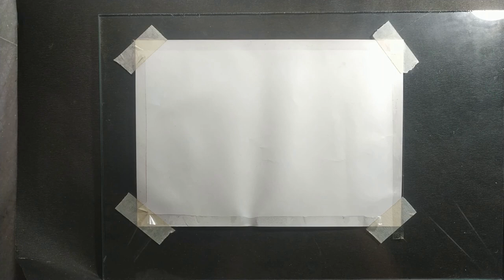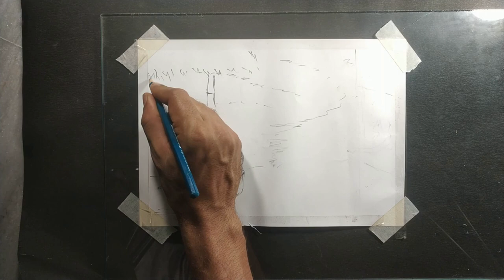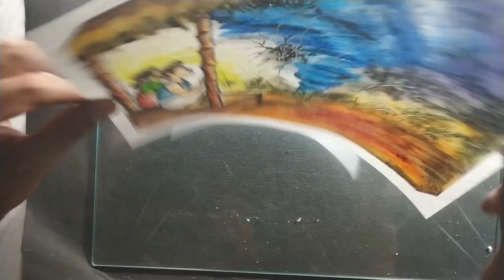Yaas cyclone live how to paint cyclone disaster speed art tutorial video in pastel color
yaas cyclone live | how to art cyclone disaster | speed art tutorial video in pastel color Learn to draw 3D looking live cyclone like Yaas, Aamphan with soft pastels. However, this is landscape drawing where I have drawn a cyclone with thunder and lighting in it. This is a beautiful dramatic scene of the Yaas cyclone live and one poor couple waiting for the painful disaster. Drawing this beautiful scene is a thrill and may interest anyone. I hope you all enjoy this painting.

Need –
1. A4 size paper (approx 75-90 gsm)
2. 10b pencil.
3. Glass marker pencil set.
4.
5. Black sketch.
6. Cotton cloth